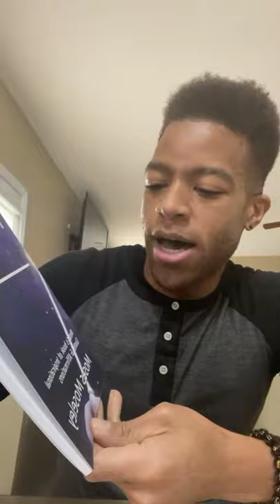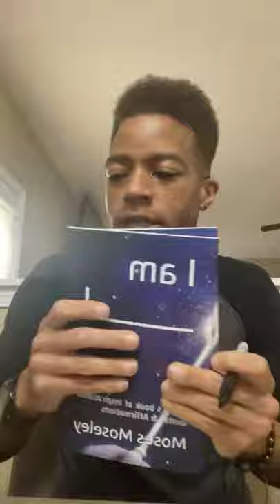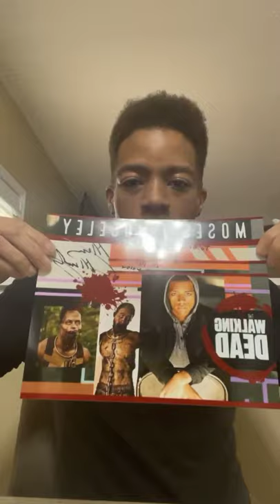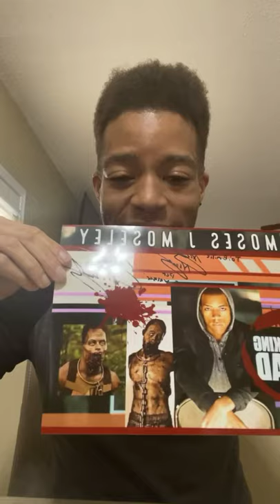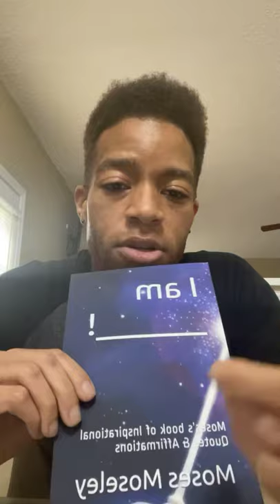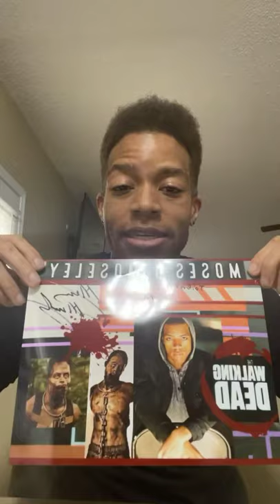Moses j. Moseley Facebook Live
My Facebook live video discussing  about mental health and changing negative thinking patterns. I am also signing autographs and discussing my new book I Am____!